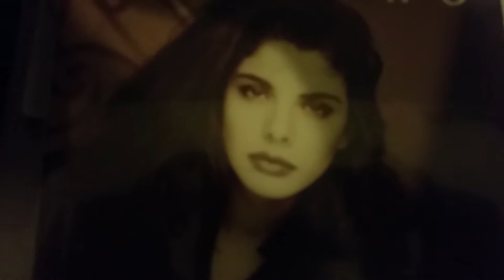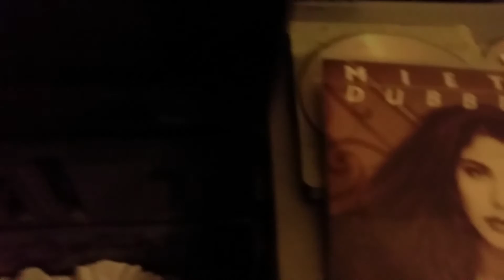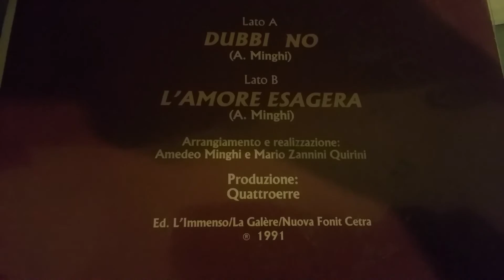Mietta - L'amore esagera (1991, di Amedeo Minghi)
Testo: Pasquale Panella. Musica: Amedeo Minghi. Anno: 1991. Dal 45 giri "Dubbi no" (Fonit Cetra).

TESTO:

Sono al mondo per gelosia,
per mangiarmi le mani, e tu sei
come me: ti inalberi,
tale e quale a me.

Siamo al mondo perché si fa
d'improvviso la stessa pazzia,
e tu sei coriandoli
nella testa mia.

C'è un momento diabolico:
quando appare chiarissimo
che l'amore esagera,
non semplifica.

Tutto il bello è magnifico,
e quando è grigio è nero,
nerissimo:
e l'amore esagera,
non semplifica.

Tutto il tempo è pochissimo,
a volte invece
è un tempo lunghissimo:
e l'amore esagera,
non semplifica.

Così non vedo più che te...
Noi siamo al mondo per
divagarci un po':
ma l'amore esagera,
non semplifica.

Siamo al mondo per compagnia,
e dovunque c'è un posto per noi
siamo là: si scalpita,
e si scappa via.

Sono al mondo perché non c'è
altro posto per stare con te,
e tu ci stai comodo
nella testa mia.

C'è un momento fantastico:
quando appare chiarissimo
che l'amore esagera,
non semplifica.

Allora,
quel vestito piacevole
si slaccia e prende
un corso mutevole:
e l'amore esagera,
non semplifica.

Ogni gesto più futile
diventa presto
un lampo ed un fulmine:
e l'amore esagera,
non semplifica.

divertirci un po':
ma l'amore esagera,
non semplifica.

Allora
nella testa mia.

È l'amore che esagera:
e tutto è troppo, poco,
pochissimo...
E l'amore esagera,
non semplifica.

Perciò non vedo più che te...